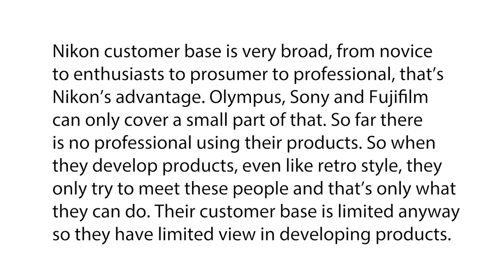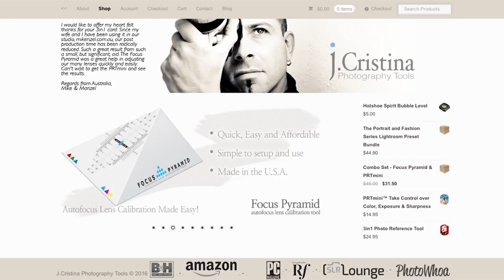Nikon To Introduce Full-Frame Mirrorless Camera R&D Lab Director Interview Discussion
Nikon To Introduce Full-Frame Mirrorless - R&D Lab Director Interview

Good Morning Photo Tribe!

In today's VLOG I speak about the recent interview with Nikon's director of Laboratory Research and Development Japan. Let's discussion the impact of what was quoted.

Products discussed:
Nikon DSLR

COOLER ] Corsair - Hydro Series H110i Extreme Performance Liquid CPU Cooler - 2256435

KB ] Logitech - Gaming G710+ USB Mechanical Keyboard Cherry MX Brown

PASTE ] ARCTIC - MX4 4g Thermal Paste

OS ] Microsoft - Windows 10 Pro Full - USB 32/64-bit

Equipment Used For This Video: (Thanks for your support)

Focus Pyramid Auto Focus Lens Calibration Tool

VIDEO ] Canon EOS 80D with EF-S 18-55mm

AUDIO ] Audio-Technica Condenser Lavalier Microphone

LIGHTING ] Video Lighting Kit

POCKET CAMERA ] Canon PowerShot S120